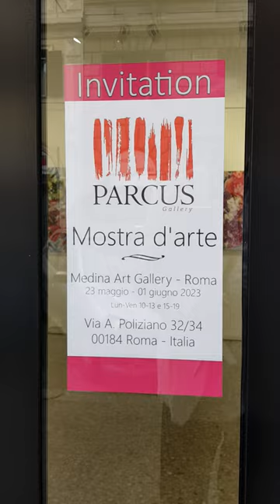Parcus Gallery Exhibition - Rome May 2023 - Room I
Parcus Gallery - Rome - Italy
Parcus Gallery
Exclusive exhibition

Rome - Italy
23 May - 01Jun 2023

Participating artists:
Jerci Maccari - Brazil
Tony Seker - United States of America
Constanza Mulder - The Netherlands
Suca - Argentina
Cecilia Martinez - Argentina
Lucretia Torva - United States of America
Irina Kupyrova - Czech Rep and Ukraine
Moorland Productions - France and UK
Ellen Essen - Germany
Fabio Tamburi - Italy
Jaana Kivi - Finland
Stephanie Bing - Germany
Otto Hernandez - El Salvador and France
Alessia Zolfo - Italy
Sven-arne Strömgren - Sweden
Tommi Ketonen - Finland
Gianluca Sità - Italy
Iryna Somyk-Ponomarenko - Ukraine
Erick Picardo - United States of America